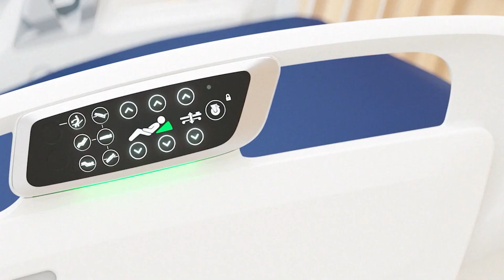Match 9 FACC Ri3D Competition Rapid React 2022